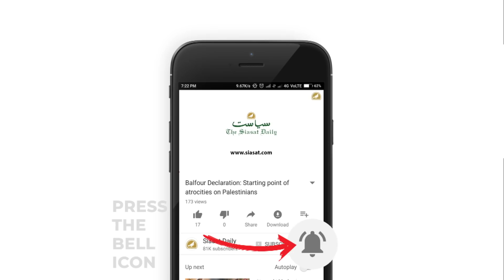Food Bazar in Old City during Ramadan